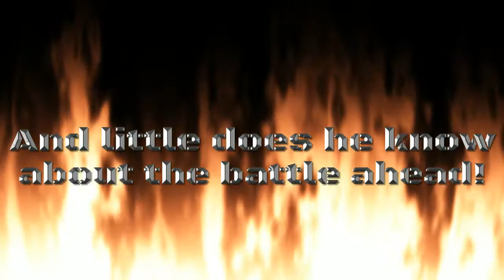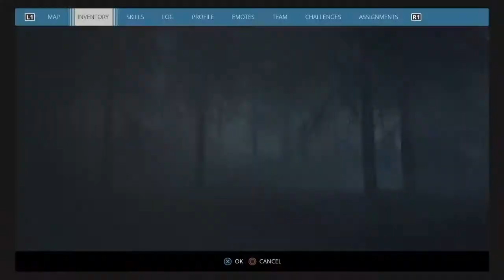The Battle of Littorp | Generation Zero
Welcome back! In this brand new episode of Generation Zero we find the boys in the middle of the machine uprising again as they walk across the island in search of shelter and supplies!